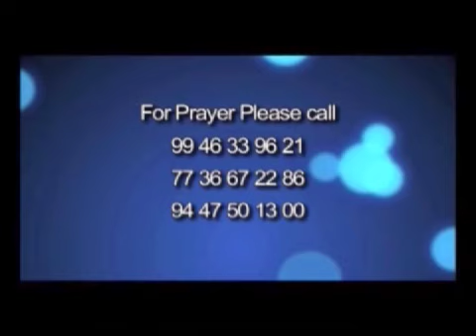malayalam christian message Finny stephen samuel ആന്തരിക സൌഖ്യo Part - 13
മനസിൻ മുറിവുകളെ ഉണക്കുന്ന പരിശുദൻമാവിൻ വചനം
തകർക്കപെട്ട,നിരശപെടുന്ന,വ്യാകുലപെടുന്ന, നിങ്ങൾക്ക് ഈ വചനം വിടുതലിനു കാരണമാകും
തകർന്നകുടുബജീവതമാണോ. പാപത്തിൻ അടിമയാണോ.
അഗഹിക്കാത്ത ദുഷ് പ്രവർത്തികൾ പിൻപറ്റുന്നോ.
യേശു നിങ്ങളെ സ്വാതന്ത്രയം ആക്കും.
28 ¶Come unto me, all ye that labour and are heavy laden, and I will give you rest.
അദ്ധ്വാനിക്കുന്നവരും ഭാരം ചുമക്കുന്നവരും ആയുള്ളോരേ, എല്ലാവരും എന്റെ അടുക്കൽ വരുവിൻ; ഞാൻ നിങ്ങളെ ആശ്വസിപ്പിക്കും.
29 Take my yoke upon you, and learn of me; for I am meek and lowly in heart: and ye shall find rest unto your souls.
ഞാൻ സൗമ്യതയും താഴ്മയും ഉള്ളവൻ ആകയാൽ എന്റെ നുകം ഏറ്റുകൊണ്ടു എന്നോടു പഠിപ്പിൻ; എന്നാൽ നിങ്ങളുടെ ആത്മാക്കൾക്കു ആശ്വാസം കണ്ടത്തും.
30 For my yoke is easy, and my burden is light.                        എന്റെ നുകം മൃദുവും എന്റെ ചുമടു ലഘുവും ആകുന്നു.”